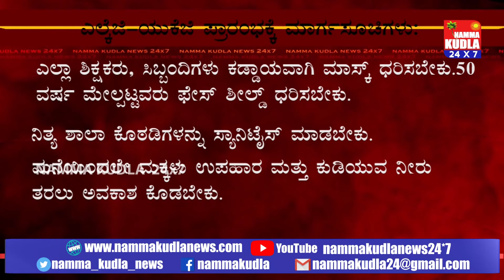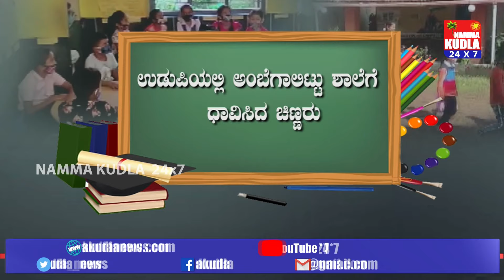ಎಲ್ಕೆಜಿ-ಯುಕೆಜಿ, ಅಂಗನವಾಡಿ ಪ್ರಾರಂಭಕ್ಕೆ ಸರ್ಕಾರದ ಮಾರ್ಗಸೂಚಿ ಎಷ್ಟು ಪೂರಕ ? ಶಿಕ್ಷಕರು, ಹೆತ್ತವರು ಏನಂತಾರೆ..!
ಸೋಮವಾರದಿಂದ ರಾಜ್ಯಾದ್ಯಂತ ಅಂಗನವಾಡಿ, ಎಲ್ಕೆಜಿ, ಯುಕೆಜಿ ಓಪನ್, ಕಳೆದ 2, ವರ್ಷಗಳಿಂದ ಕೊರೊನಾ ಹಿನ್ನೆಲೆ ಮುಚ್ಚಲಾಗಿದ್ದ ಚಿಣ್ಣರ ಶಾಲೆ, ಮೊದಲ ಬಾರಿಗೆ ಶಾಲೆಗೆ ಹೋಗುತ್ತಿರುವ ಚಿಣ್ಣರು- ಪೋಷಕರಲ್ಲಿ ಸಂಭ್ರಮ, ಎಲ್ಕೆಜಿ-ಯುಕೆಜಿ, ಪ್ರಾರಂಭಕ್ಕೆ ಸರ್ಕಾರದ ಮಾರ್ಗಸೂಚಿಗಳು ಎಷ್ಟು ಪೂರಕ ?, ಶಿಕ್ಷಕರು, ಪೋಷಕರು, ಹೆತ್ತವರು ಏನಂತಾರೆ !?